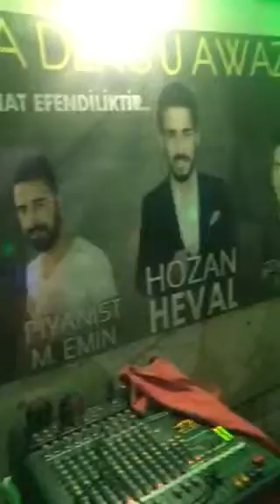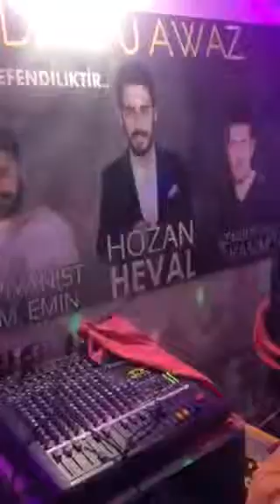HOZAN HEVAL GEVDAN AŞİRET DÜĞÜNÜ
HOZAN HEVAL 2019  GEVDAN AŞİRET DÜĞÜNÜ